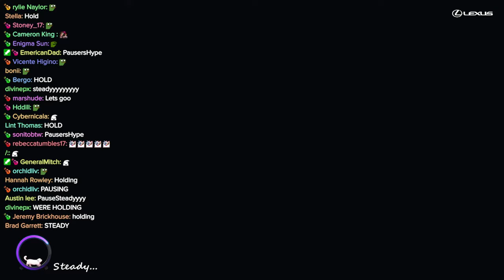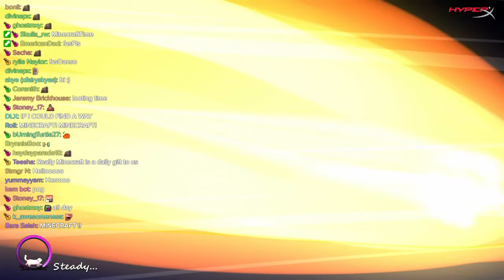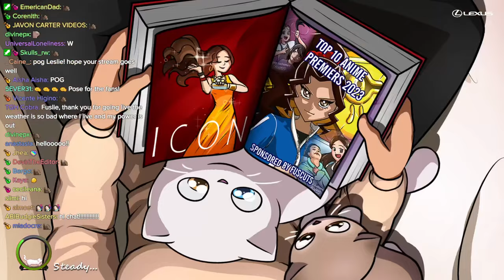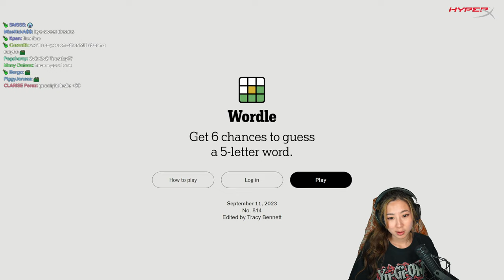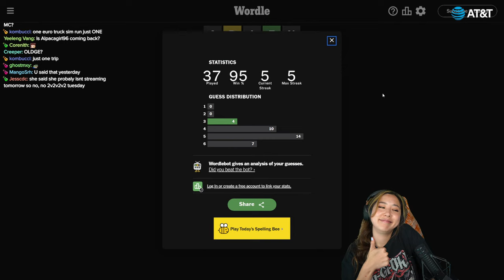MINECRAFT! MINECRAFT! MINECRAFT!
Timeline
00:00:00 Intro
00:02:36 Just Chatting & Reacting
00:16:18 Minecraft
07:34:45 Wordle
07:35:28 Outro